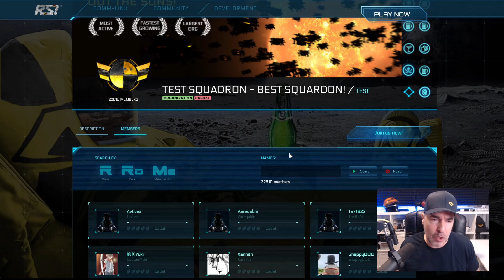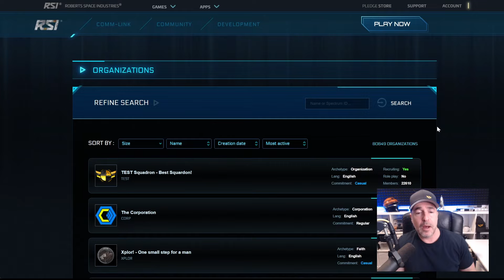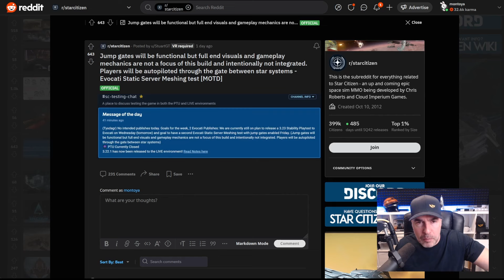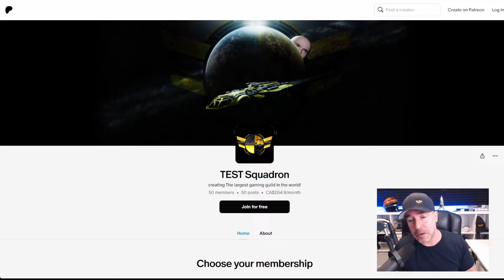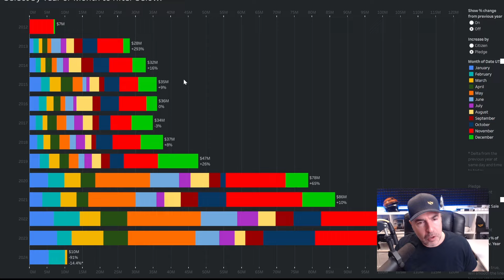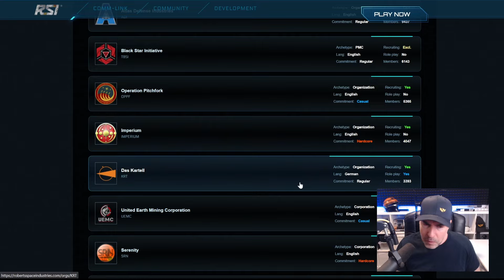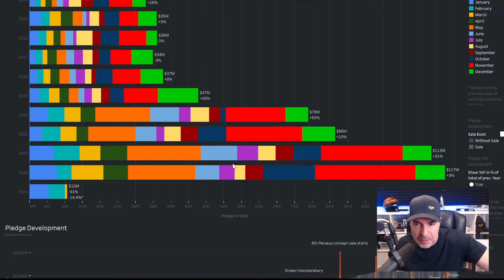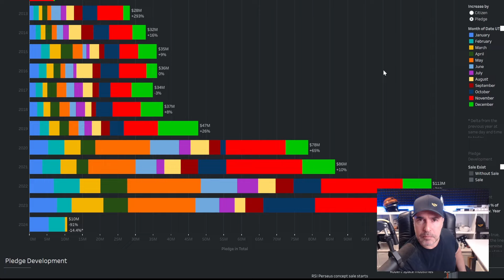State Of The Squadron 55